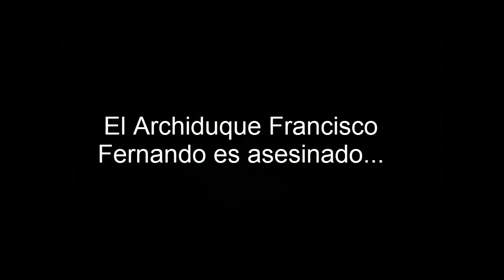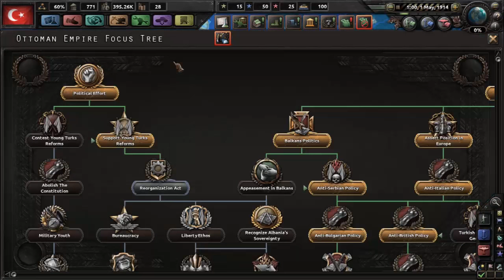La Gran Guerra - Teaser Trailer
Futura serie al Hearts of Iron IV con el MOD The Great War con The7Serpare y ARCE EBH. Os esperamos :)

Crusader Kings II: 2012
Europa Universalis IV: 2013
Stellaris: 2016
Hearts of Iron IV: 2016